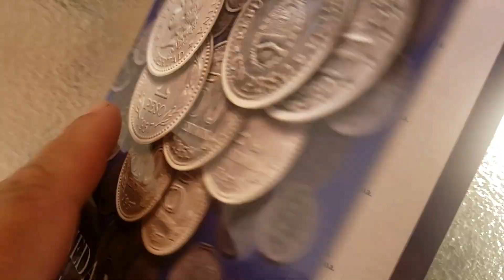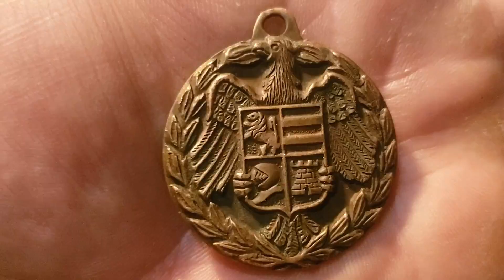COMO ENCONTRAMOS ORO 🥇 HOY lo NECESITAMOS mas que NUNCA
Un vídeo cortito, con aventuras en el rio buscando objetos perdidos y también oro, que es la sangre del detectorista.